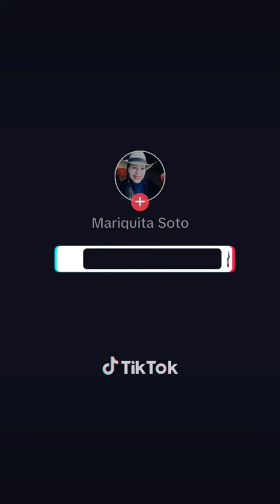El norte pedorro 🤣humor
Es la misma chinga#$#